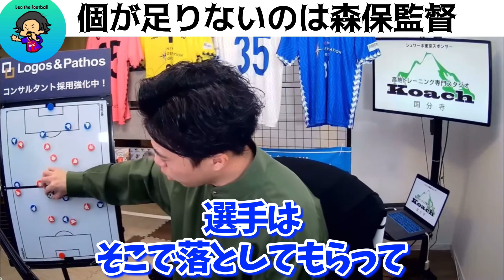日本代表で1番個が足りないのは選手ではなく森保監督な件について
36:39〜

シュワーボ体験入団・セレクションはこちら！